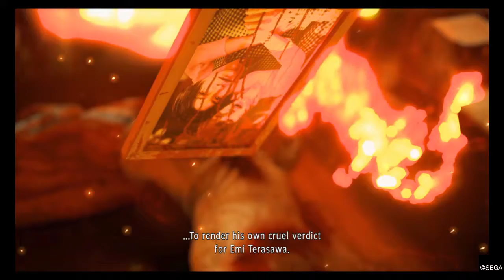Mehmet igra Judgment: Dramatic trial scene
JUDGMENT